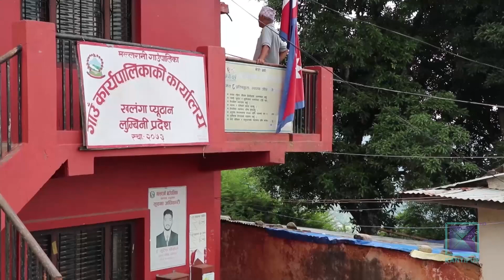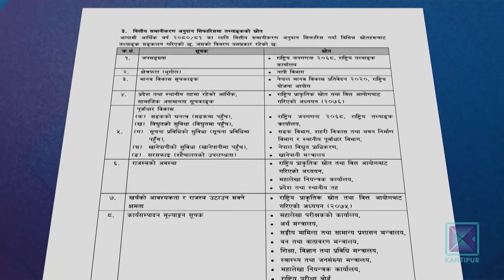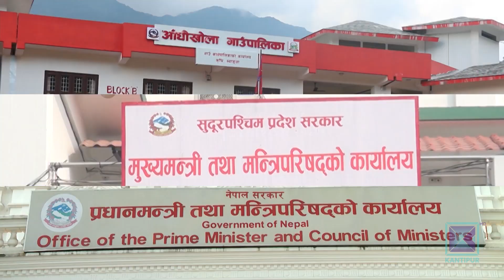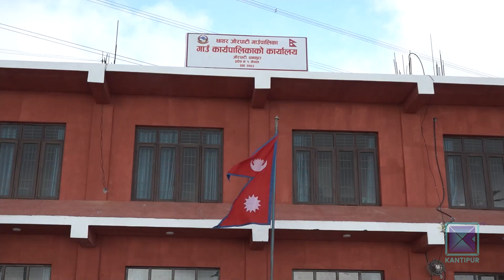अनुदान प्राप्ती बारे स्थानीय तह नै अनभिज्ञ | Kantipur Samachar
संघीय सरकारले बजेट ल्याउने तयारी अन्तिम चरणमा पुर्‍याइरहँदा प्रदेश र स्थानीय सरकार पनि योजना छनोटमा व्यस्त छन् । संघले दिएको अनुदान र आन्तरिक श्रोतलाई आधार बनाएर प्रदेश र स्थानीय तहले बजेट बनाउँछन् । संघीय सरकारबाट स्थानीय सरकारलाई न्यूनतम् र कार्यसम्पादनका आधारमा समानीकरण अनुदान प्राप्त हुन्छ । तर दुर्गमका धेरै पालिका अनुदान प्राप्त गर्ने न्यूनतम् आधारबारे अनभिज्ञ देखिएका छन् ।